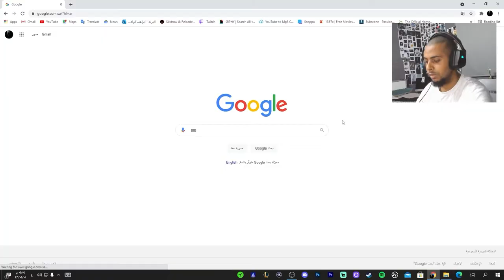تختيم لعبة Shadow of the Colossus ظلال بس مش اي ظلال (ظلال لا تمزح معاها )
In this video we went on a trip I hope you liked it...check on my Twitch channel: Sh_ad0_0w
shadow_of_the_colosuss#

shadow_of_the_colossus_gameplay#
 shadow_of_the_colossus_remastered#
shadow_of_the_colossus_(video_game)#
Game Games Gamer Gamers#
PC PS PLAYSTATION Playstation#
YouTube Gaming Console Twitch Stream#
Streaming Streams Reaction Reactions#
Horror HorrorGame HorrorGames#
Foryoupage LifStyle#
myvideo MYVIDEO YouTuber Streamer#
shadow_of_the_colosuss#